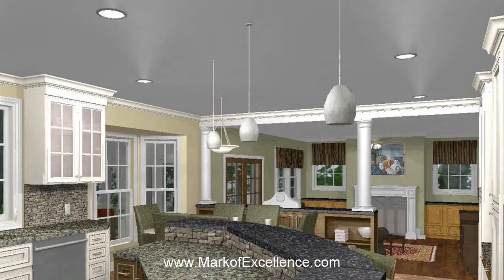kitchen remodels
Mark of Excellence Remodeling redesigns a basic colonial kitchen remodels to include a stylish center island with seating, a microwave, and a warming drawer.  Two closets were eliminated to create a new space for the refrigerator and a desk area while still improving storage.  Tile flooring and back splash and granite tops complete the design